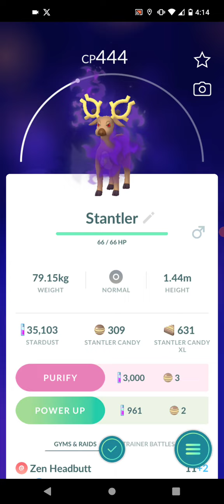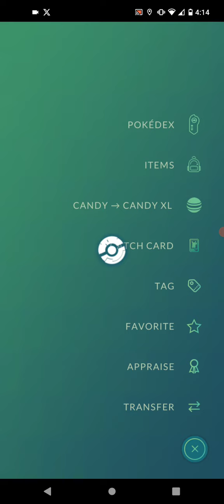Pokemon Go Video Clip #47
GOAL AT BOTTOM

Leasburg, Missouri
65535

Thanks

83,000 Videos On YouTube
30,000 Post On Twitter X
12,000 Post On Instagram